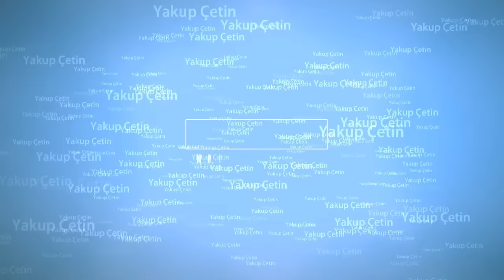Bozkır'da Kar Bereketli Cuma Pazarı Videosu 30.12.2016 - yakupcetincom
Bozkır'da Kar Bereketli Cuma Pazarı Videosu 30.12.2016

Bozkır Vlog - Bozkır'a Dair Tüm Videolar